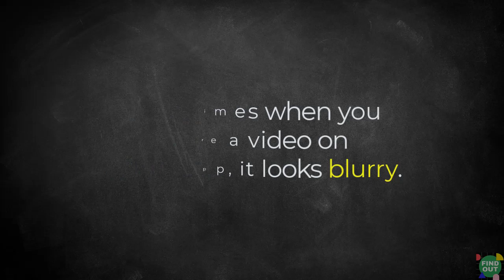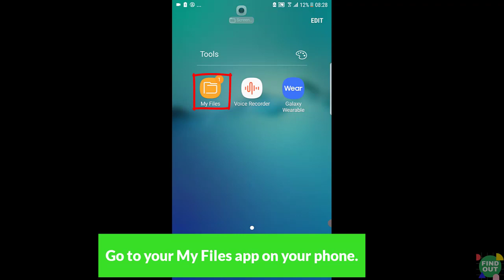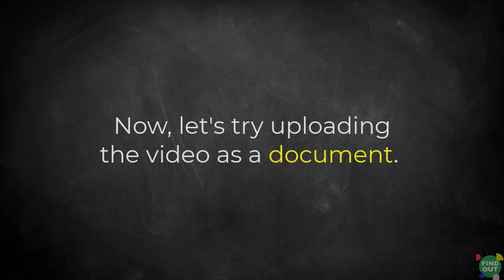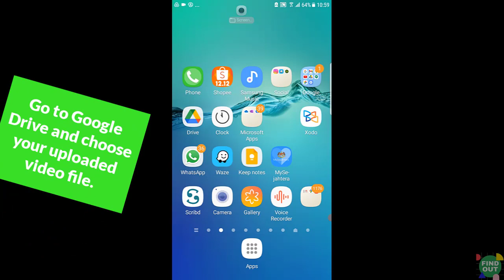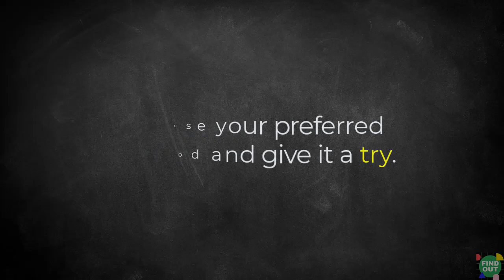How to Share WhatsApp Video (Above 16MB and 100MB) in Original High Quality without Compression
Sometimes when you share a video on WhatsApp, it looks blurry.

In other words, the video quality is lower than the original one.

This is not surprising, as WhatsApp compresses videos shared over its platform.

WhatsApp does this to save time and bandwidth when videos are uploaded to its servers.

The recipient will also take less time and bandwidth to download videos.

What if a recipient wants to see a full resolution original-quality video?

How do you send him one?

What if your full-resolution video file exceeds the WhatsApp upload limit of 16MB?

Worry not as there are ways to send videos above 16MB and even above 100MB.

Method 1 - Share the Video File as a Document.

In Document mode, you can share video files up to 100MB.

As long as your video file size is less than 100MB, you get to share it without losing quality.

Here are the steps to share your video as a document in WhatsApp.

First, move your video to the documents folder on your phone.

This is because WhatsApp may not allow you to browse your video folder in document mode.

Go to your My Files app on your phone.

Choose videos.

Select your video file.

Click on the 3 dots and choose Move.

Choose Internal storage.

Select Documents.

Tap on Done.

Your video file is now transferred to the Documents folder.

Now, let's try uploading the video as a document.

Go to your WhatsApp chat and select a recipient.

Next tap on the paper clip icon.

Select documents.

By default, your document files will shown.

Type .mp4 in the search box to bring up your video files.

Then select it.

Tap send.

Your video file begins uploading.

Notice that the video file above 16MB gets uploaded without a problem.

Your video file has been sent in full resolution without loss of quality.

But what if your video file size is above 100MB?

You can share it through Google Drive.

Select your video file and tap on share.

Choose Drive.

Select the folder and tap on Save.

Go to Google Drive and choose your uploaded video file.

Click on the 3 dots.

Choose copy link.

Go back to WhatsApp and paste the link.

The video link is now shared.

The person receiving it can now download and view your video without quality loss.

Those are the two ways to share a video on WhatsApp without quality loss.

Choose your preferred method and give it a try.